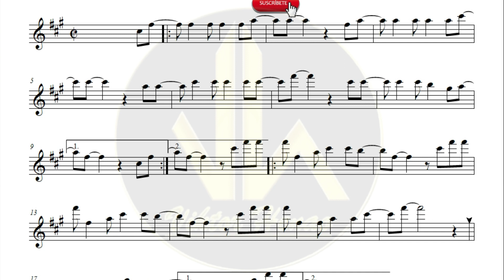🎼 Partitura EL ALEGRE PESCADOR - Sax Alto – Biblioteca de Partituras